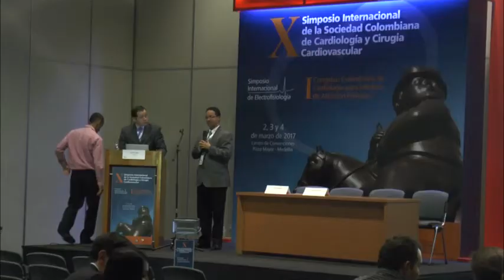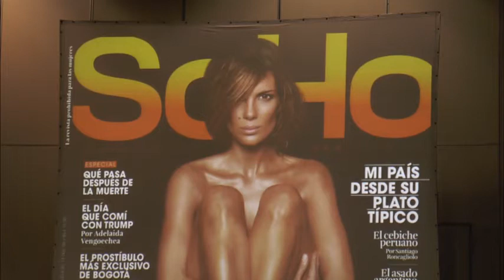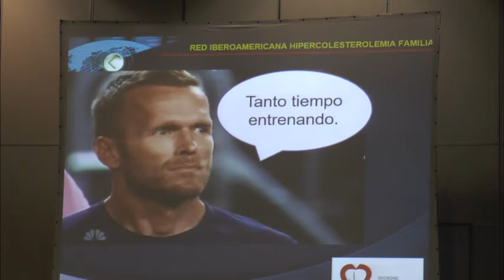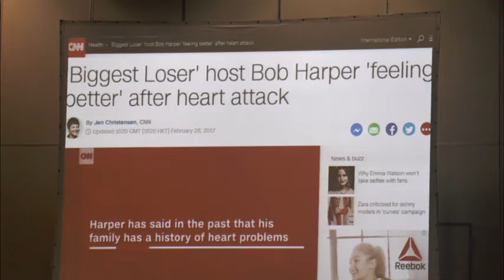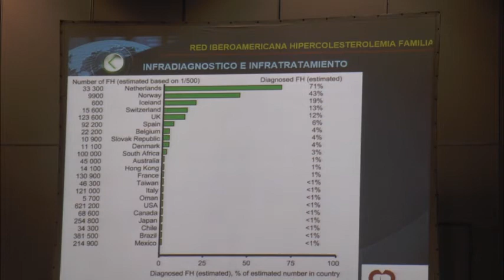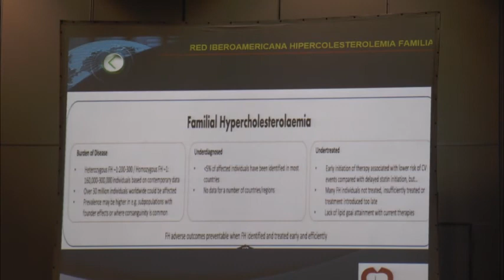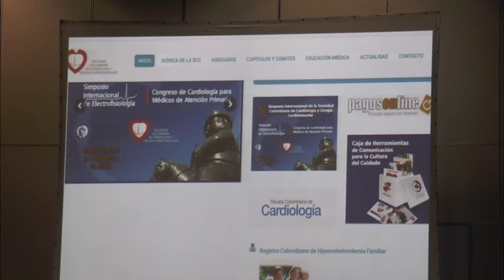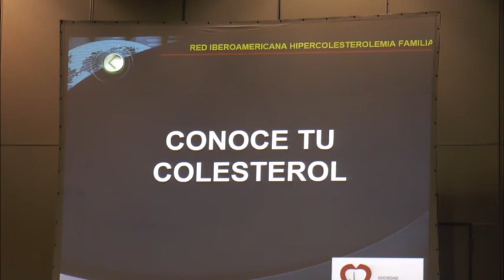Red Iberoamericana de Hipercolesterolemia familiar - Capítulo Colombia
Dr. Rafael Campo, Colombia
I Congreso Colombiano de cardiología para Médicos de Atención Primaria.
Medellín 2,3 y 4 de 2017